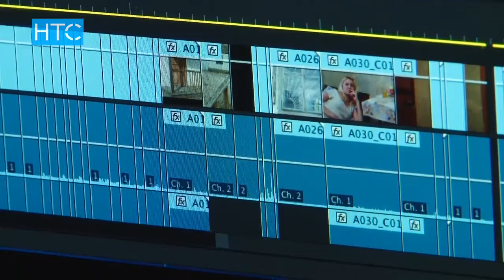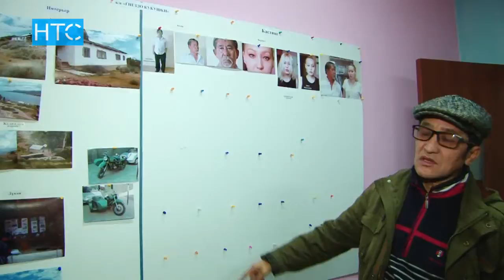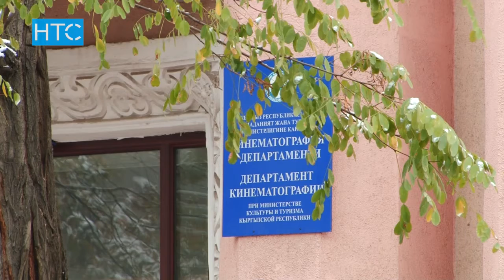Кыргызстанда тартылган тасмалар өзгөчө көзөмөлгө алынат / 27.10.16 / НТС